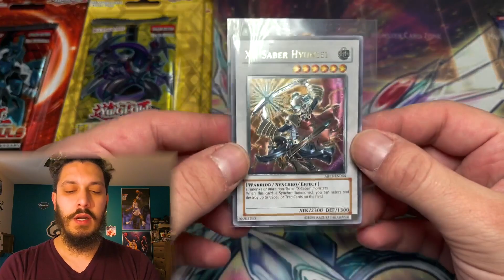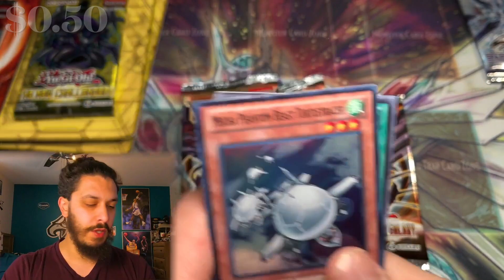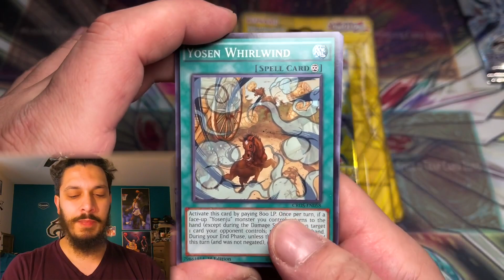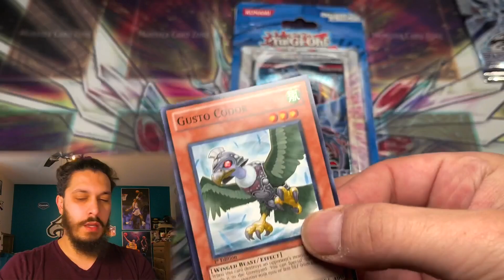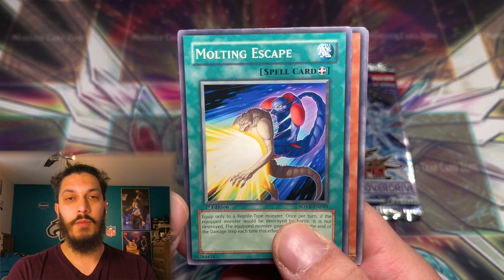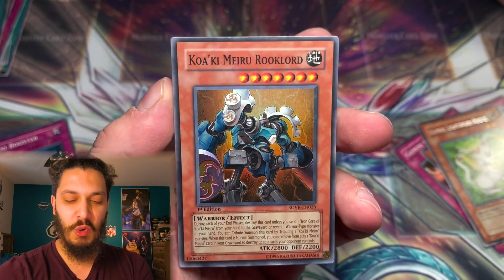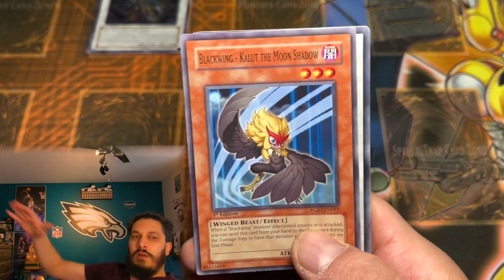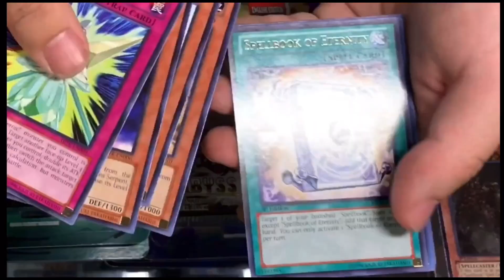I Can’t Stop Pulling EPIC YUGIOH Cards! 1st Ed Raging Battle + Stardust Overdrive Packs Opened!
Mid tier or higher (Not too Shabbimo & Mostradamus members) get the cost of their membership ($4.99) off the first 5 packs of each month opened on the channel + early access to new box breaks!